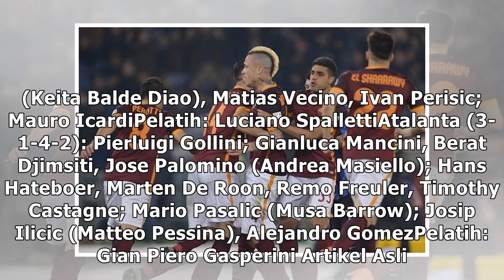Inter dan Atalanta berbagi satu poin di Milan